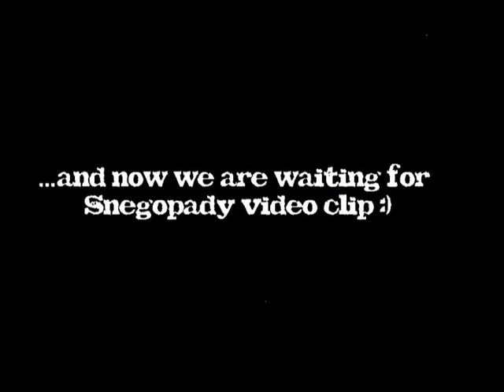Tatu 1999-2009 (history in video clips and photos) 2/2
Songs:
- Gomenasai
- Beliy Plaschik
- 220
- Snegopady